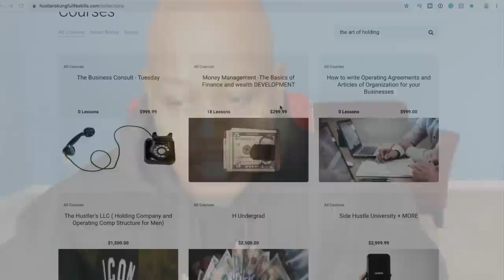How to LIVE your BEST FINANCIAL LIFE steps you need to take for a HAPPY FINANCIAL LIFE